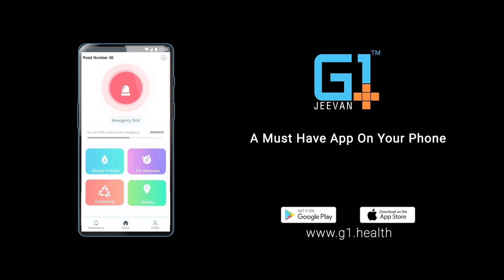Why do some women get gestational diabetes?